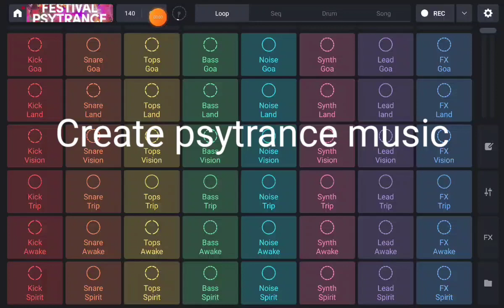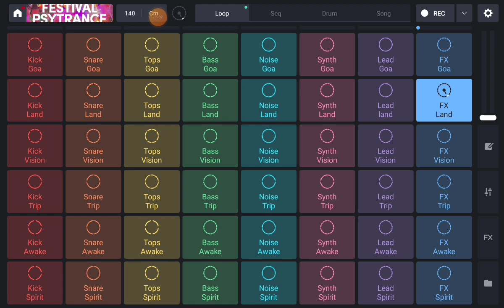create psytrance music